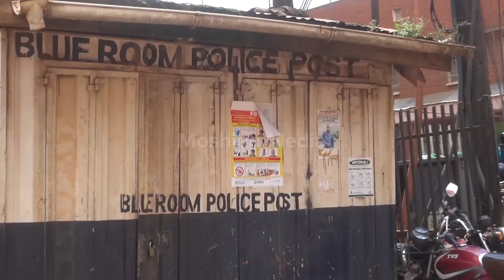ENSULA EBBI EYA BASILIKALE BAPOLIISI EBALEMESEZA OKUZALA,MARIAM WANGANDYA AFULUMIZA ALIPOOTA.